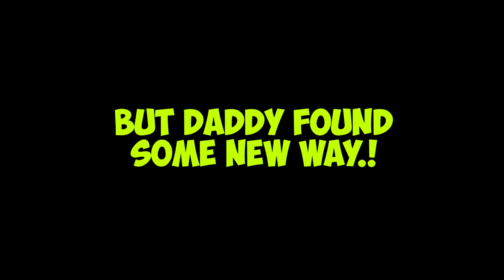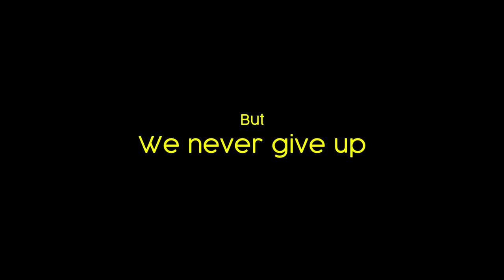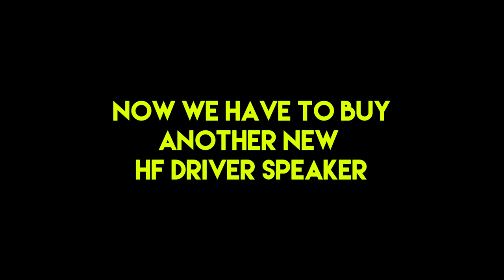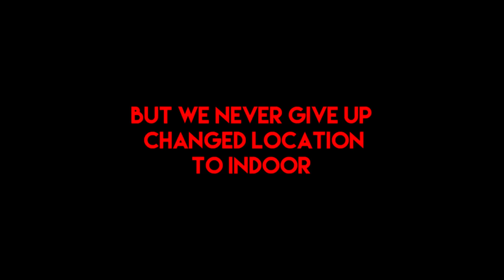Breaking Glass Using Only SOUND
Hi, guys! You are on the Mad Brothers channel! In this video, We going to made an expirement of Breaking Glass With Giant Trumpet Horn. Checkout the video for the final result😂😂